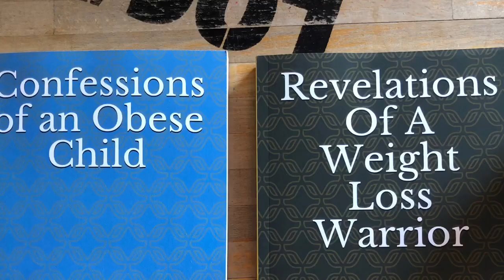5 Steps In Controlling Your Daytime/Work Binge Eating Impulses